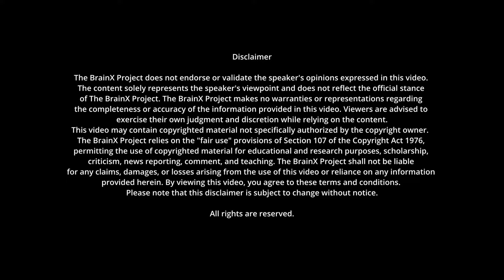Justice - Perspectives of Rawls & Ambedkar - Prof Keshav Kumar - Delhi University | The BrainX Talks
In this engaging and insightful talk delivered by Professor Keshav Kumar, who holds the esteemed position of Head of the Department at the University of Delhi, a profound exploration of the concepts of justice as envisioned by two prominent figures, John Rawls and Dr. B.R. Ambedkar, was meticulously presented. This discourse not only shed light on their distinctive viewpoints but also delved into the very essence of social justice, elucidating its strong foundation in the realms of politics and self-respect.

Professor Kumar's lecture emphasized the intricate connection between social justice and the politics of representation. This theme underscores the idea that for a society to be just, it must extend the principles of fairness and equality to all its members, ensuring that each individual is adequately represented and respected within the societal framework. Moreover, the concept of self-respect emerges as a pivotal component of this discourse, emphasizing the importance of individuals maintaining their dignity and self-worth within the societal structure. A key highlight of Professor Kumar's lecture was his insightful comparison between a just society and a good society, noting that the two are intricately intertwined and are fundamental elements of a democratic society. This observation raises thought-provoking questions about the interplay between justice and the broader well-being of a community, thereby offering a profound insight into the complexities of democratic governance. Additionally, Professor Kumar highlighted the universal relevance of justice as it permeates through various academic disciplines. The lecture underscored how the concept of justice is central to a wide array of emerging academic streams, including philosophy, political science, ethics, and legal studies. This indicates that the pursuit of justice is not limited to a single domain but resonates across diverse fields of study, emphasizing its significance in contemporary intellectual discourses.

To delve deeper into the ideas and philosophies discussed in Professor Kumar's lecture, one can explore the works of John Rawls, particularly his seminal book "A Theory of Justice," which provides a comprehensive foundation for his theories on justice. For a more in-depth understanding of Dr. B.R. Ambedkar's contributions, his writings on social justice and the Indian Constitution can be explored, such as "The Annihilation of Caste" and his role in framing the Indian Constitution.

Furthermore, for those seeking a broader exploration of the intersection of justice and various academic disciplines, additional readings and scholarly papers can be found in publications like the Stanford Encyclopedia of Philosophy and academic journals dedicated to political science, ethics, and legal studies. These resources will serve as valuable references for individuals interested in delving into the multifaceted concept of justice in greater detail.